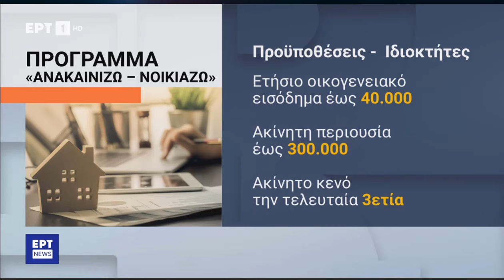ΑΝΑΚΑΙΝΙΖΩ ΝΟΙΚΙΖΩ ΠΡΟΓΡΑΜΜΑ ΤΡΙΕΤΟΥΣ ΕΠΙΔΟΤΗΣΗΣ ΕΩΣ 40 ΤΙΣ ΕΚΑΤΟ